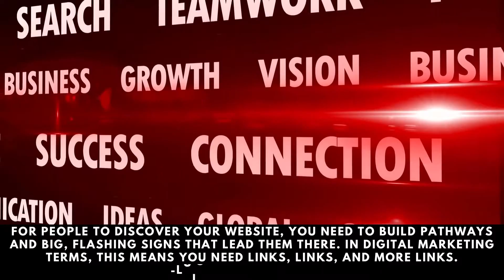Top Digital Advertising Cheap Affordable SEO Agency Halifax Nova Scotia Tested Money Back Guarantee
With consistent updating, the right social media marketing strategy will lead to increased traffic, better SEO, higher conversion rates, improved brand loyalty, and much more. There are virtually no reasons not to implement social media into your marketing strategy.

SEO stands for Search engine optimization. It is a set of rules for optimizing your website so that it can achieve higher rankings in search engines' organic results... The most important SEO tasks have to do with: Identifying what users are searching for that is related to your products and services.